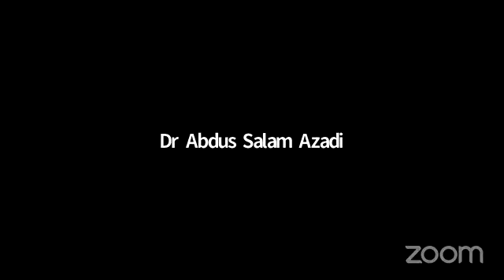Sura Nuh | সূরা আন নূহ | سورة نوح | Dr. Abdus Salam Azadi | QnS London | QnS Academy । Episode 12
DR. ABDUS SALAM AZADI UK.
Founder Director, QnS Academy London,
PGCE university of London, And B.A University of Madinah.

Dr. Azadi, a renowned personality in the contemporary Islamic arena is the founder of QnS Academy London. He is a reputed Islamic scholar, speaker and writer.

Academic Background:
He has accomplished his Kamil in Hadith and Tafseer, BA from Madinah University, MScs in Applied linguistics from IIUM, and Ph.D. in Islamic thought. He also completed Diploma in Teaching Arabic from King Saud University and PGCE from University of London.

Skills and aptitudes:
He was executive editor of monthly Arabic magazine "Al-Huda", head of department of Dawah and Islamic Studies, IIUC, the Head of languages in Jamiyatul Ummah, London.

Specialist:
Dr. Azadi is the lead faculty and expert in QnS Academy with his dedicated career in Islamic teaching and development. His expertise is in Da'wah, teaching, mentoring, writing, research work and socio-cultural activities.
Being the revealed Book, the Quran has been regarded as the matchless presentation. The QNS London has introduced a unique course that will open a new journey towards the Quranic eloquence and rhetorical exploration of the Holy Quran to discover its enchanting beauty and perfect meaning.

বোনদের সপ্তাহিক তাফসীর ও ক্লাস- প্রতি মঙ্গলবার তাফসীর ও প্রশ্নউত্তর পর্বে যুক্ত হতে জয়েন করুন

QnS Academy London সম্পর্কে জানতে ভিজিট করুন।

শাইখ এর লেখা রুক্বইয়্যাহ শরইয়্যাহ- জিন বদ নজর থেকে বাঁচার উপায় বইটি হোম-ক্যাশ অন ডেলিভারিতে নিতে আগ্রহীগন নিচের ফর্মে সূচিপত্র ও ক্রয় তথ্য দেখে ঠিকানা দিন-